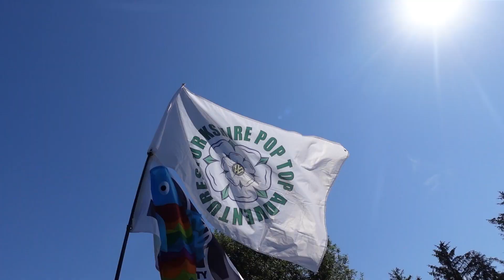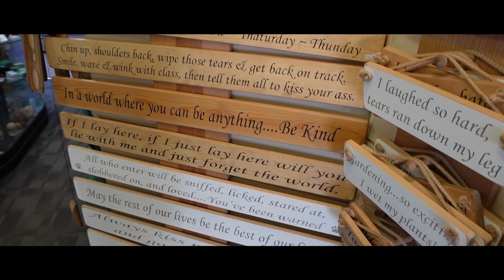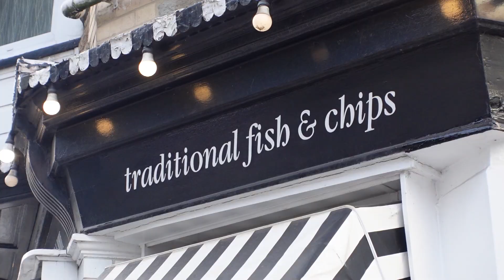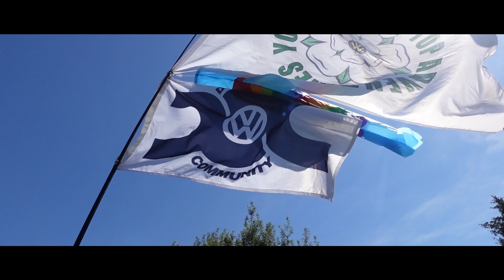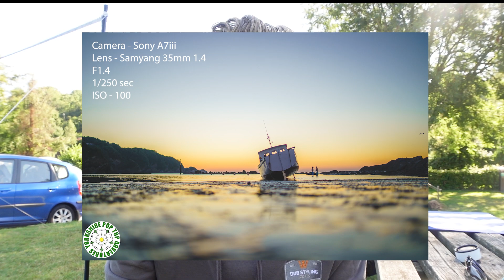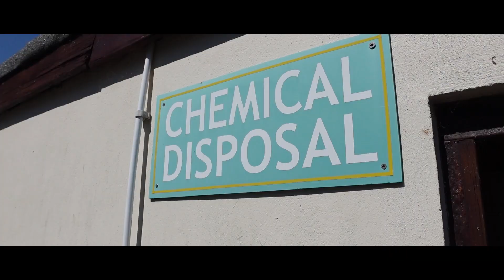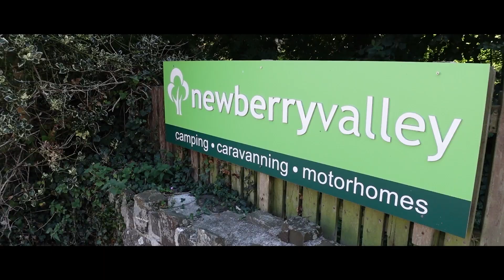TWO WEEKS IN A CAMPER VAN + CAMPSITE TOUR - Devon - VW T6 Camper Van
Our second video from our family trip to Devon including a campsite tour and a 4.30am wake up...